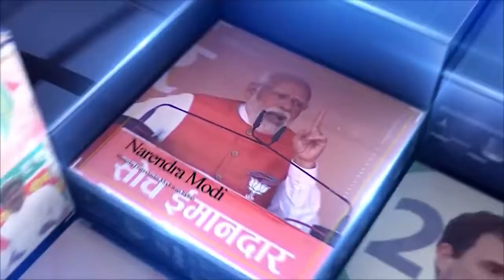gurupurnima ઉદગમ સ્કૂલમાં ઉજવાયો અનોખી રીતે ગુરુ પુર્ણિમાનો પર્વ, ગુરુ શિષ્યની પરંપરા જાળવતી સંસ્થા